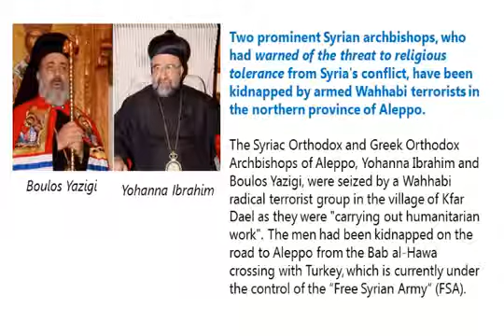Condemnation of FSA Abduction of Aleppo Archbishops on Palm Sunday - BiffiSyrien